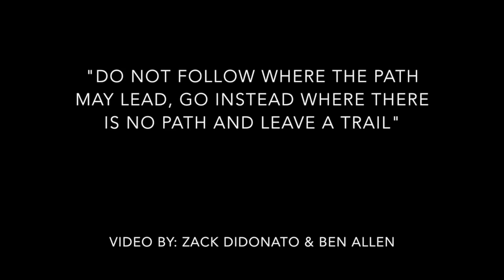Teenage Workout Motivation (IT’S 2019, NO ONE CARES, WORK HARDER!)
Lifting Song: Really Got it- Jarreau